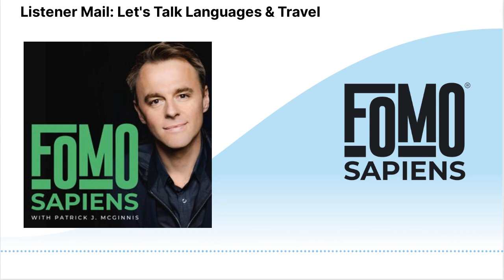Listener Mail: Let's Talk Languages & Travel | FOMO Sapiens with Patrick J. McGinnis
Join Patrick each Monday to go deeper on all things FOMO Sapiens, including thoughts on last week’s episode, practical advice, current events, and listener mail.